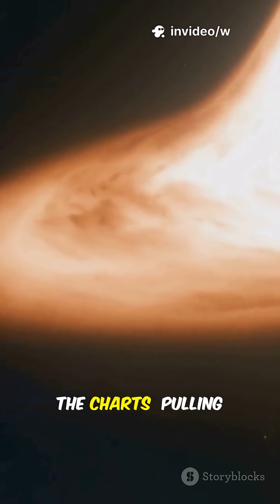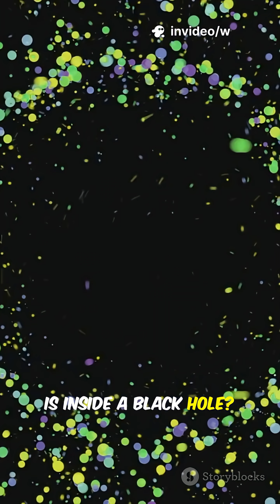Black-Holes are different!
Did you thought that about black holes?